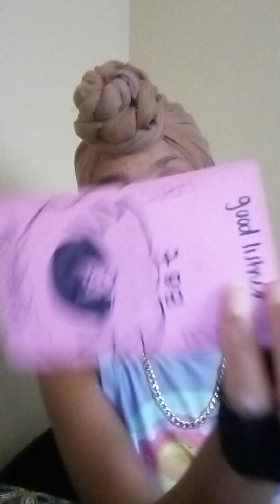Gemini ♊Actin cray. Don't want them to move on😠but keep holdin back🤔A mess. from a DF to a DM 📨❤️⚖️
TheeEmpressLives 💫